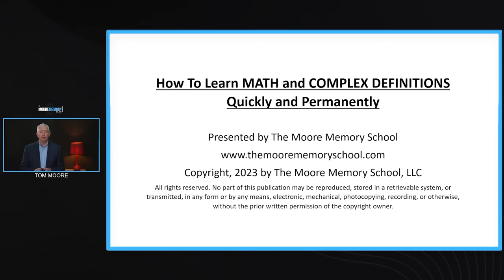NewsShow.TV: Exciting News from Tom Moore, Creator of The Moore Memory School/ Learning by Pictures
Soon the New "How to do" Program will be available on the Webpage Have a look on the other Interviews I did with Tom Moore here on YouTube to learn more about the Memory System and how you can turn all abstract information in to a Picture. That is the natural learning way of our Brain. With this Memory System you can learn any subject faster and in the process create permanent Knowledge.  It was a great pleasure to have Tom as a Guest in the NewsShow.tv Special Live.